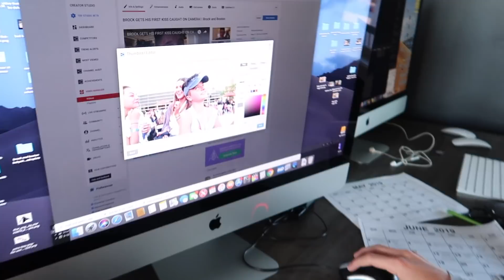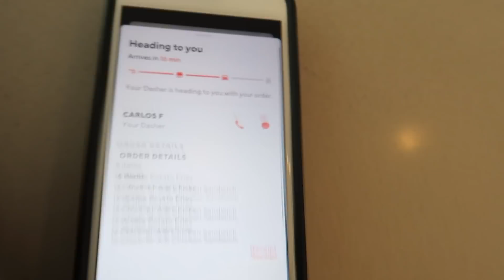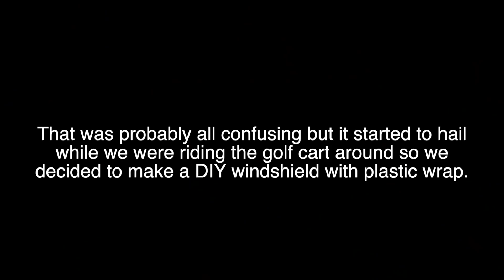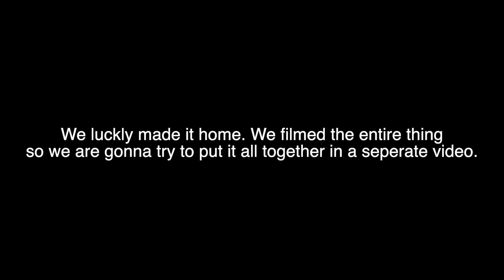LAST DAY OF SCHOOL VLOG! | Brock and Boston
It is FINALLY the last day of school! Me and Brock had such a fun day at school because we went to a class with all of our friends and signed year books. After being at school for an hour we got checked out by our sister and our friend!!! We rode our brand new golf cart around for quite sometime before a storm broke out!

FAKING SICK TO DITCH SCHOOL:
WHO WE ARE!